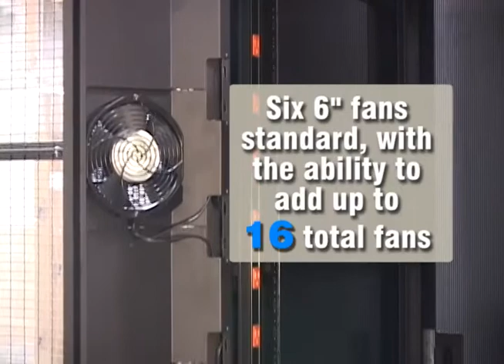High CFM Configurable Rear Doors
Middle Atlantic Products High CFM Configurable Rear Doors remove hot air  from densely populated server enclosures... FAST!